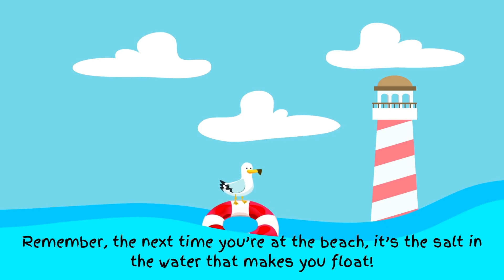Float or Sink!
Hey kids! let's see how objects move in Freshwater vs Saltwater: will it float or it will sink!